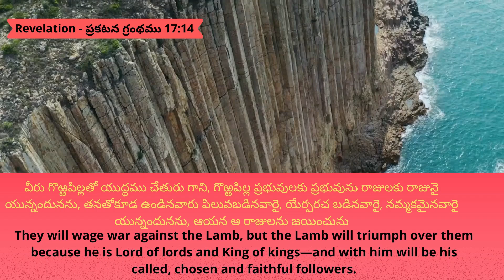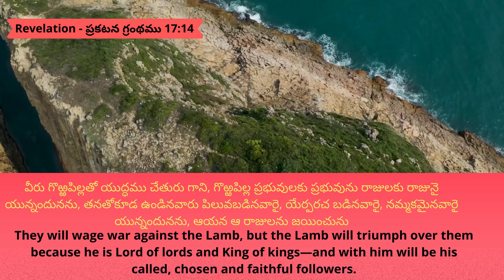20.08.2024 | Promise of the day From The Prince Of Peace